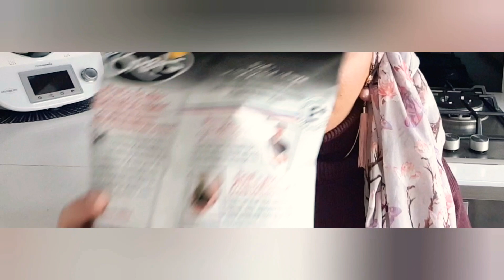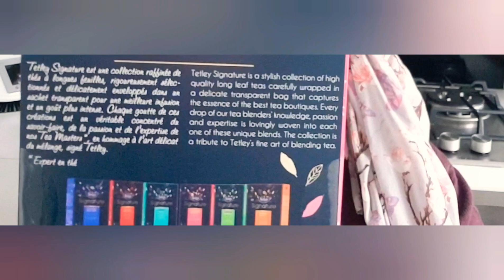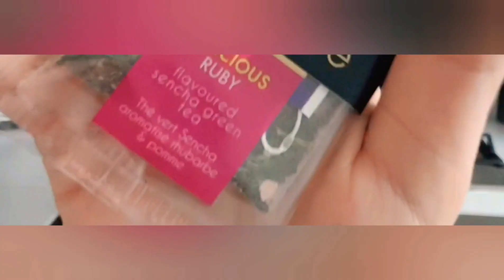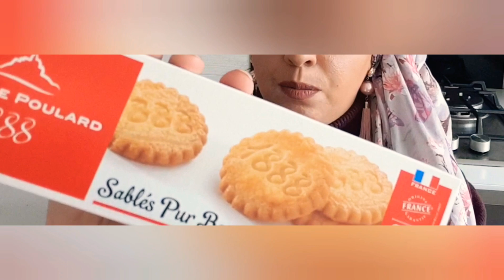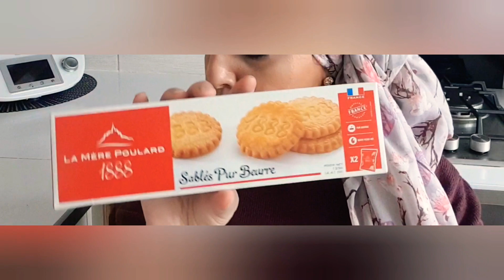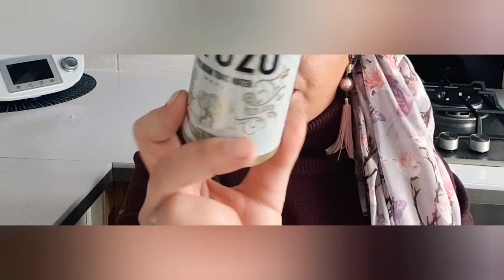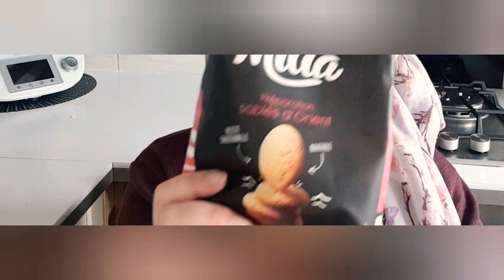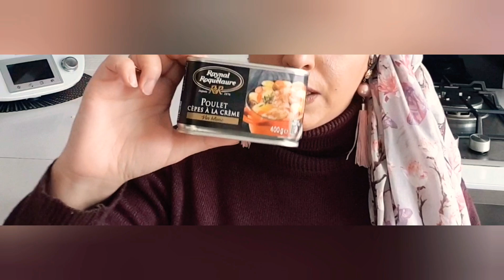[🥫UNBOXING DEGUSTABOX🍞]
AZIZAI-6A57

🏵INFLUENCEUR/INFLUENCEUSE si vous voulez recevoir des produits gratuits, et partenariat cliquez sur ce lien

🏵igraal shopper et faite vous de l'argent , recevez les codes promos en direct